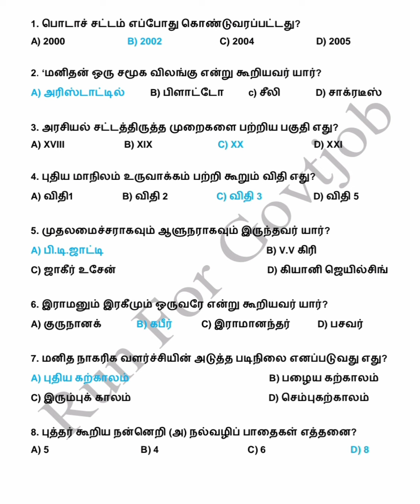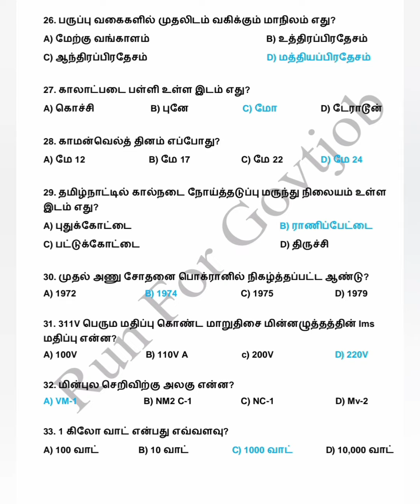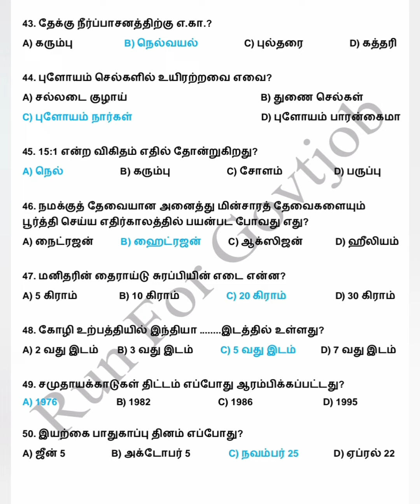Very important General Knowledge questions TNPSC Group 1&2 G4 & PC exam 2022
Important TNPSC questions